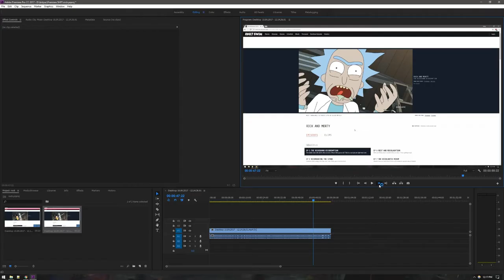Subliminal Messages in Rich and Morty EXPOSED!!!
Alex Jones was right AGAIN!

/k/ VINDICATED!!

Weaponized Autism is REAL!

GET ADBLOCK OR uBLOCK:
ads suck, donate to people's patreons directly if you want to help them out. Lord fucking knows they've got one if they monetize.